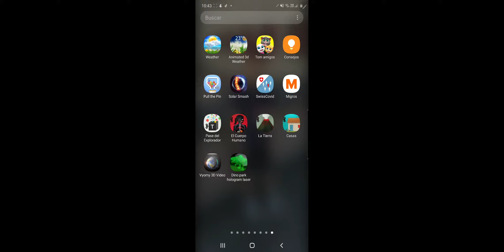11 de julio de 2020